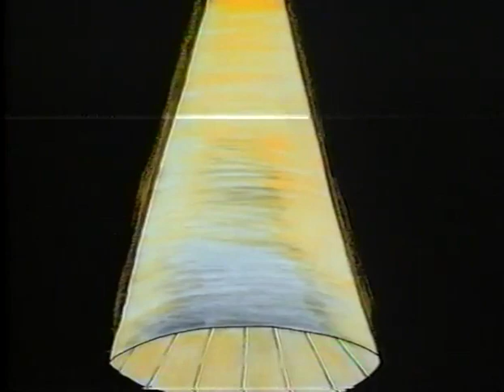Spike & Mike's Sick and Twisted Festival of Animation Vol.1 - Performance Art Starring Chainsaw Bob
This is a short by the great Brandon McKinney! Originally shown at the Spike & Mike Festival of Animation.

I claim no ownership over this content. I am just dedicated to preserving media, and sharing it with a newer generation.
(Copyright Brandon McKinney)